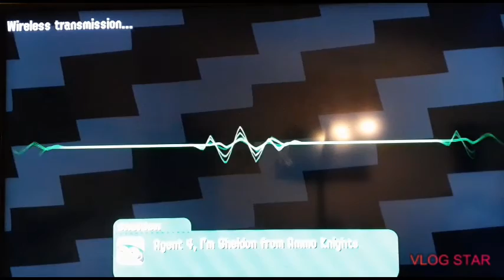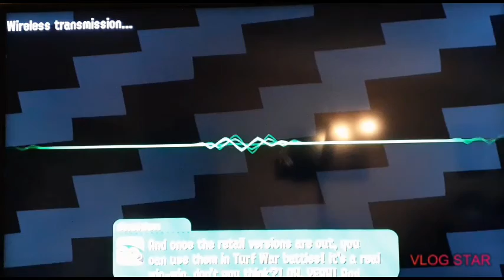Getting my butt kicked by octo oven